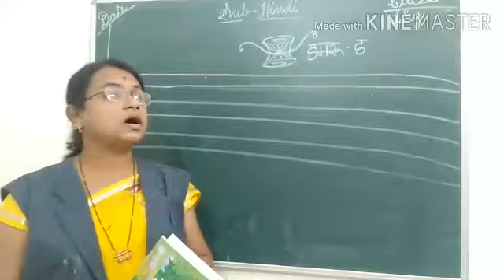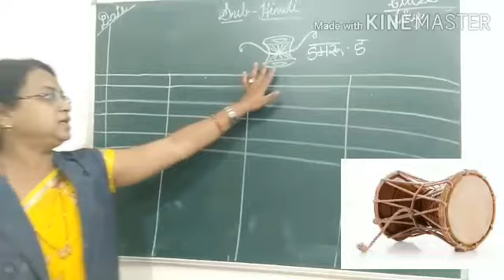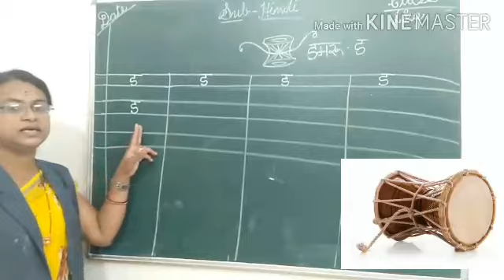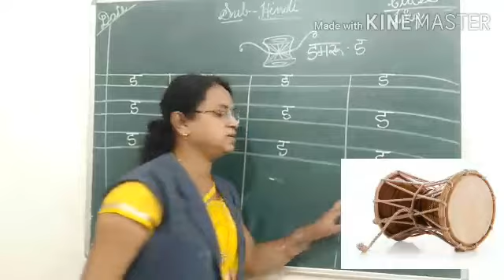विषय -- हिंदी 🔴वर्ण लिखिए। (डमरु -- ड)